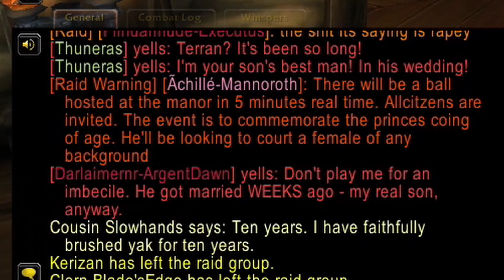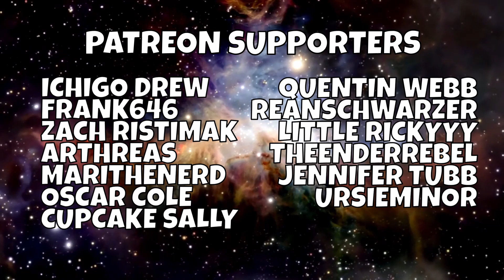Peasant to Princess - World of Warcraft Gilneas RP (Prepatch)